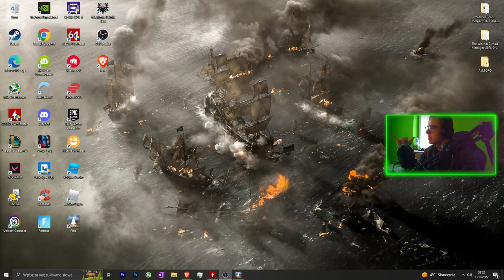PINE PL : 10 : THE TOMB GAZER